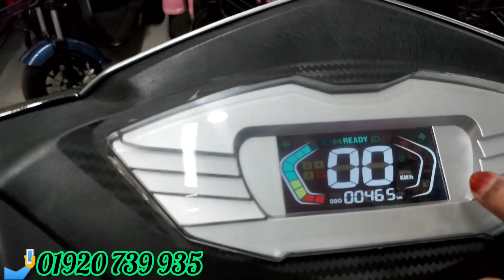লেটেস্ট মডেল পেঙ্গুইন তিন চাকা ব্লুটুথ ডিভাইস সিস্টেম আধুনিক ই বাইক প্রয়োজনের চেয়েও বেশি সাশ্রয়ী।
আসসালামু আলাইকুম,
অর্ডার করুন: 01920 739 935
আমাদের কাছে ই এম আই সুবিধা রয়েছে।

স্মার্ট এক্সপ্লোয়েট পেঙ্গুইন
দুই চাকা
দাম : ৯২,০০০ টাকা। (অফার মূল্য)
তিন চাকা
দাম : ১১০,০০০ টাকা।

মটরের ধরন : ১০০০ ওয়াট
Brushless মোটর।
ব্যাটারি ক্যাপাসিটি : ৬০ ভোল্ট ২০ এম্পিয়ার লিড-অ্যাসিড
স্পিড মিটার : ডিজিটাল মিটার।
ডিজিটাল ব্লুটুথ সিস্টেম মোবাইল থেকে গান শোনার।
ব্রেক সিস্টেম (সম্পূর্ণ হাতে) : সামনে হাইড্রোলিক ব্রেক, পেছনে ড্রাম।
রিম ও চাকা : অ্যালুমিনিয়াম এ্যালয় রিম, টিউবলেস টায়ার।
চাকার সাইজ : সামনে-পেছনে ১০ ইঞ্চি টেকসই টিউবলেস টায়ার।
সর্বোচ্চ গতি : ৬০ কিলোমিটার প্রতি ঘন্টা
প্রতি চার্জে চলবে : ৬০+ কিমি প্রতি চার্জে।
সর্বোচ্চ ধারণক্ষমতা : ১৯০ কেজি।
চার্জার ইনপুট : 110V/220V
চার্জ দিতে সময় লাগে :5-6 H

গিয়ার : ১,২,৩ (তিন গিয়ার)
সামনে এবং পেছনে যাওয়া যায়।
সম্পূর্ণ চার্জিং খরচ : ৮ টাকা / দিন

বাংলাদেশের ৬৪ জেলায় কুরিয়ার সার্ভিসের মাধ্যমে ২৪ থেকে ৪৮ ঘন্টার মধ্যে আমরা পণ্য পাঠিয়ে থাকি অথবা আমাদের অফিসে এসে সরাসরি আপনার পছন্দের পণ্যটি নিতে পারবেন।

অফিসের ঠিকানা:
ধোলাইপাড় গোল চত্বর হাই স্কুলের অপজিটে
 দক্ষিণ যাত্রাবাড়ী

অফিস সময় সকাল ৯ টা থেকে রাত
৮ টা পর্যন্ত।